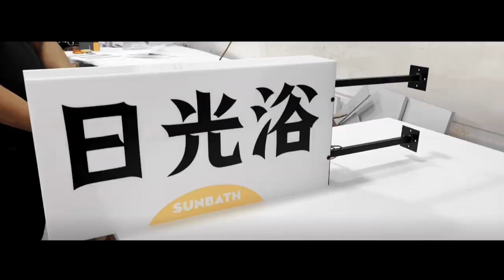Signage manufacturers, advertising luminous word manufacturers, advertising light box manufacturers